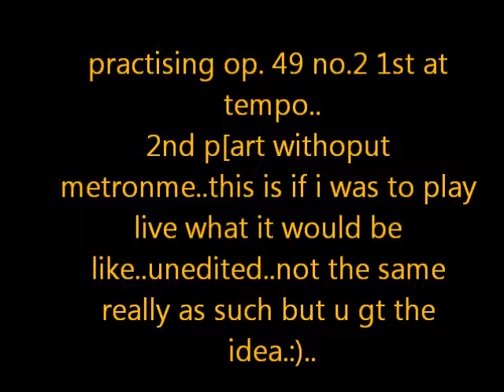playing..after listening to beethovens piano..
i..practise of beethovens op. 49 no.2 1st. half note 104..improvisation..(dont mind my night rider. a.o.d. metronome) lolol..
ii.. improvisation..bach. .improvisation..unedited..
live*.(without metronome)..